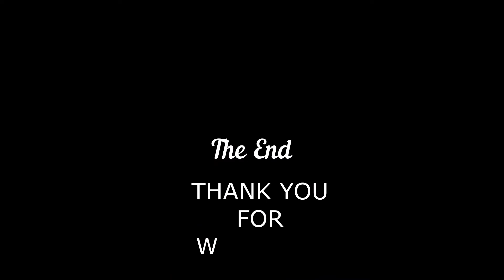Sächsische Schweiz | Dresden, Germany